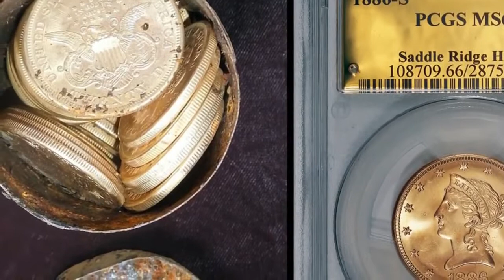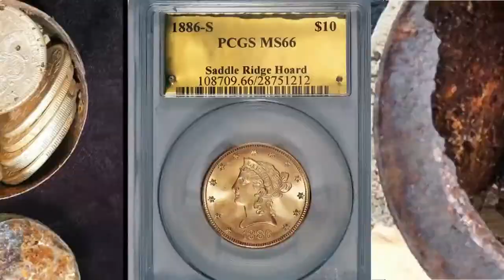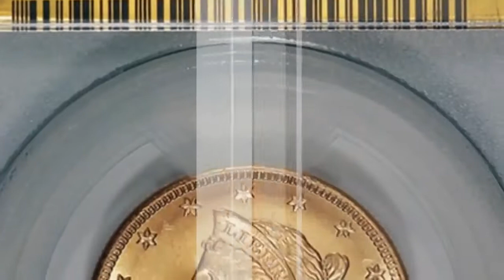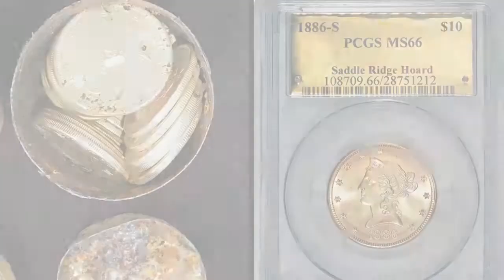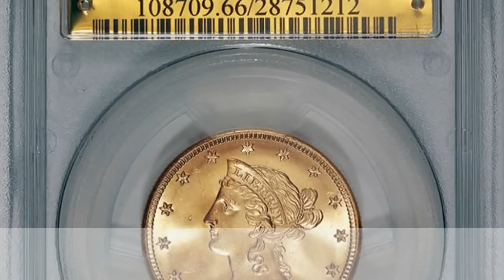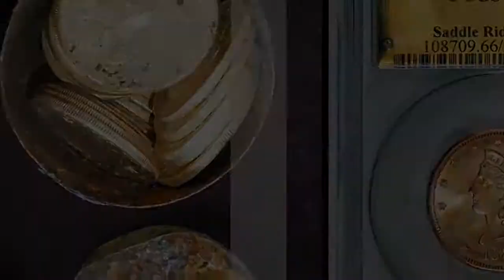California Couple Walking Their Dog Find $10Million Of 19th Century Gold Coins Buried Their Property